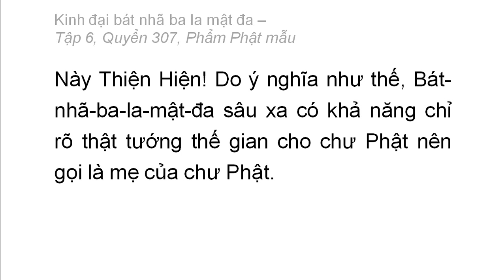Quyển 307: Kinh đại bát nhã ba la mật đa - Phẩm Phật mẫu (rất hay) (307/600) (7)